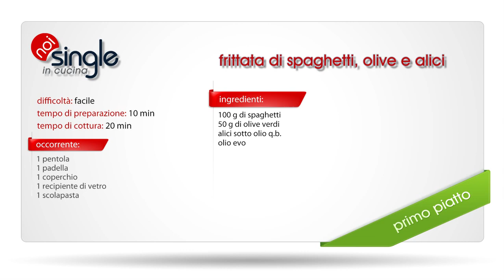Frittata di spaghetti, olive alici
La saggezza popolare, le guerre e le nonne ci hanno insegnato che in cucina non si butta via niente! Un avanzo di spaghetti viene riusato per una frittata di spaghetti davvero buona, proviamola!

Difficoltà: facile
Preparazione: 5 min
Cottura: 20 min
Costo: basso

Ingredienti:
100 gr di spaghetti al pomodoro
1 uovo
1 cucchiaio di parmigiano
olio evo

Procedimento:
Questa ricetta parte dal presupposto che ci siano degli spaghetti avanzati! In caso contrario, prepariamo un classico piatto di spaghetti al pomodoro. Scaldiamo una padella anti aderente a fuoco molto basso. Rompiamo un uovo in un recipiente e lo sbattiamo energicamente con una forchetta. Aggiungiamo un cucchiaio di parmigiano e mescoliamo per non far formare dei grumi. Ora versiamo il composto sugli spaghetti avanzati e con l’aiuto di due forchette, amalgamiamo l’uovo e il parmigiano agli spaghetti. Facciamolo per qualche minuto affinché si impregnino bene.
Mettiamo dell’olio extra vergine d’oliva nella padella e versiamo gli spaghetti. Li compattiamo bene dandogli la forma della padella che non deve essere troppo larga, in questo modo la frittata sarà più alta e composta. Lasciamo cuocere a fiamma alta per 10-15 minuti in modo da formare una bella crosticina. Ci aiutiamo con un coperchio per girare la frittata dall’altro lato. Continuiamo la cottura per altri 10 minuti. La frittata di spaghetti è ottima anche tiepida.